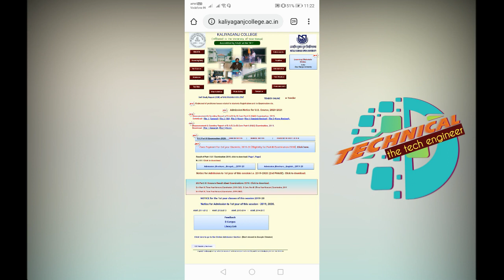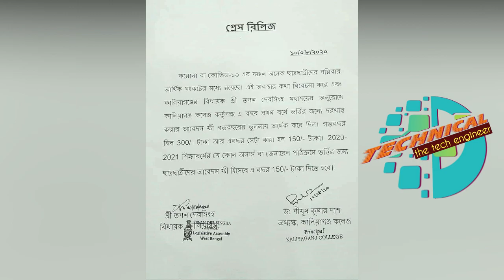KALIYAGANJ COLLEGE UG Admission Fee Half 2020 | KALIYAGANJ COLLEGE UG Application Fee Concession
🌍KALIYAGANJ COLLEGE Admission Notice for U.G. Course, 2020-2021 PDF :-